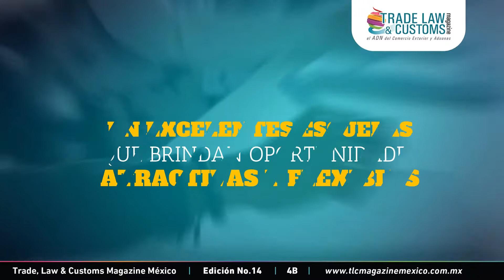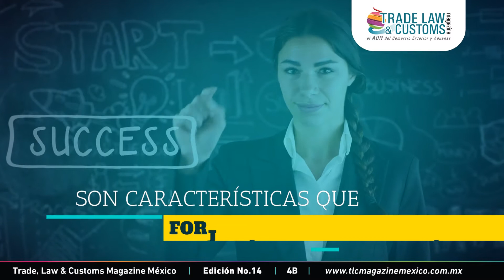La Academia de los Negocios Mundiales y las Mejores Universidades de México y el Mundo en Comercio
Artículo: La Academia de los Negocios Mundiales y las Mejores Universidades de México y el Mundo en Comercio Internacional
Autor: Dr. Luis Javier Cendejas Meneses
Edición 14 TLC Magazine México